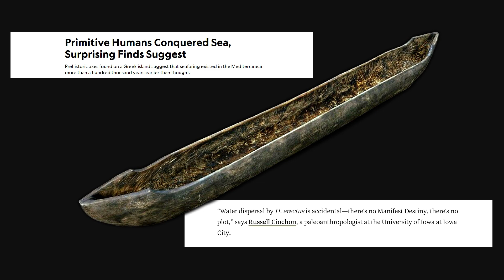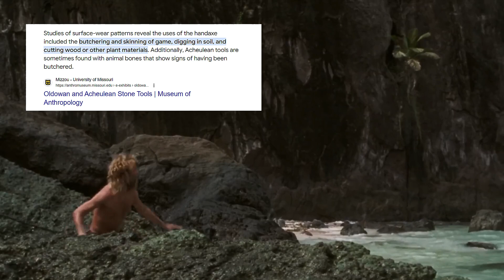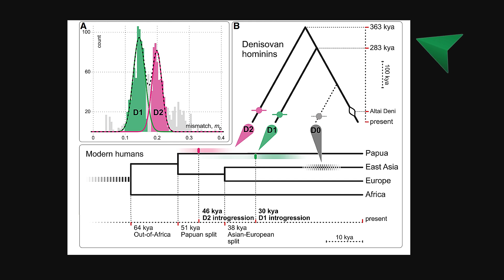Ancient Seafarers -Primitive Humans Conquered The Sea 1 Million Years Ago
Ancient Seafarers -Primitive Humans Conquered The Sea 1 Million Years Ago Paleo-anthropologists know that archaic hominins known as Homo erectus ventured over land bridges into parts of what is now Indonesia over a million years ago. But farther east, past the so-called Wallace Line or Weber Line, it was thought that these hominins ran into ocean currents considered impassable without boats.

Nonetheless, while It's pure speculation, other paleo-anthropologists argue you could posit that homo erectus used simple water craft to cross straits and arrive at far flung islands such as papua new guinea and make some convincing arguments.    This theory aligns with the idea that, while Homo erectus may not have been master seafarers, their cognitive and technological capabilities allowed them to exploit natural resources including driftwood for simple canoes, which contributed to their successful dispersal across island chains.

The question of whether Homo erectus, our early human ancestor, had the capability to construct boats is tied closely to their cognitive abilities, specifically their capacity for complex communication and language. In this video, we will examine insights into the relationship between language and tool-making, focusing on Homo erectus's ability to construct boats.

CHAPTERS:
0:00 ANCIENT HUMANS CONQUERED THE SEA
5:45 HOMO ERECTUS INTELLIGENCE
10:00 HOMO ERECTUS BOAT-MAKING SKILLS